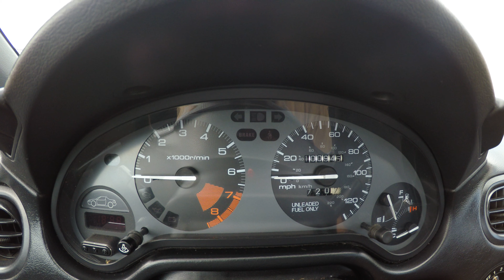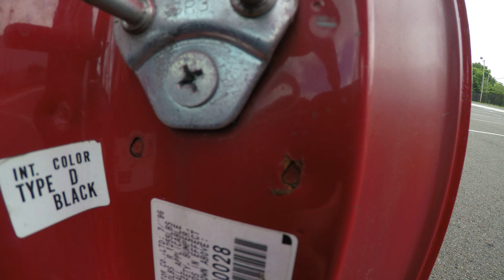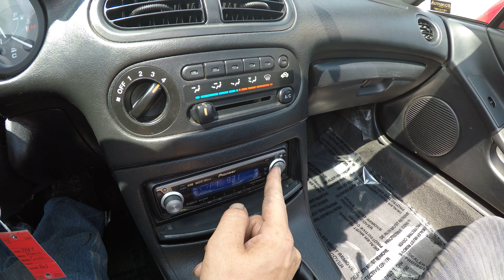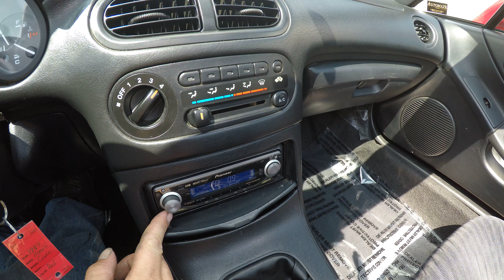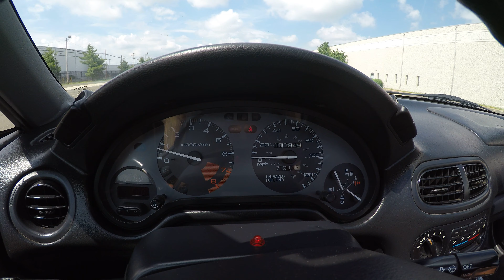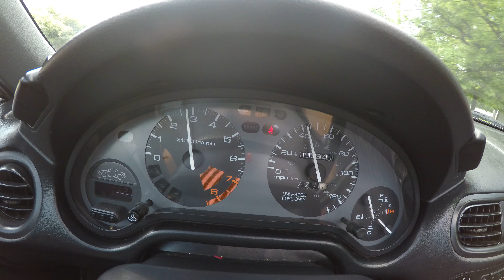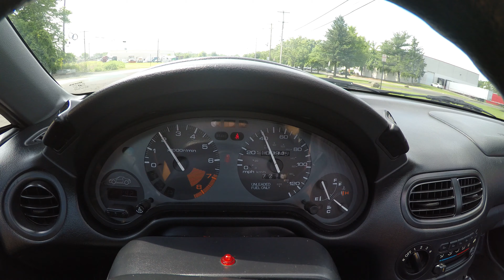4K Review 1997 Honda Civic Del Sol 5-Speed Manual Virtual Test-Drive & Walk-around